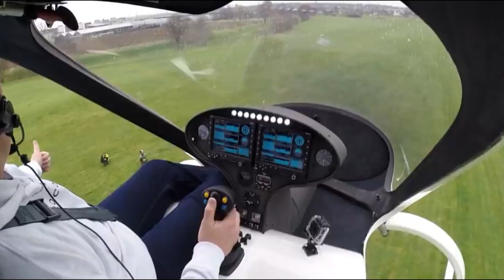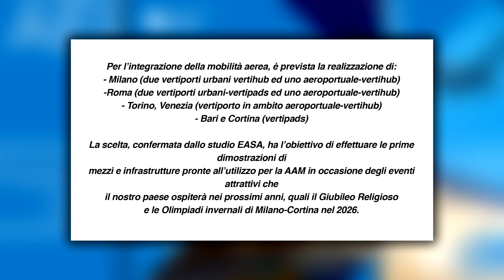TAXI VOLANTI in Italia: ecco quanto costerà farci un viaggio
Stanno ufficialmente arrivando i primi taxi volanti in Italia: ecco quando, dove e quanto costerà volarci sopra.